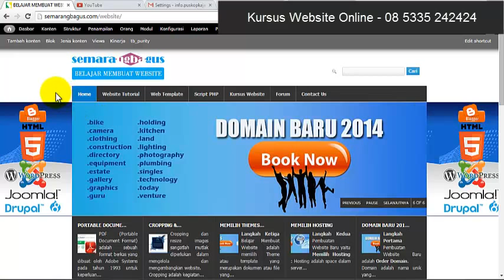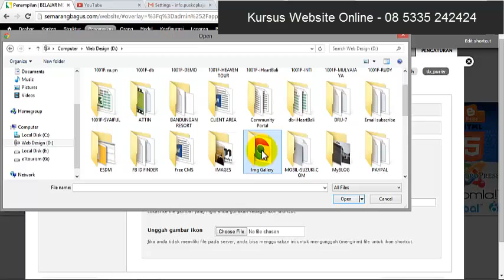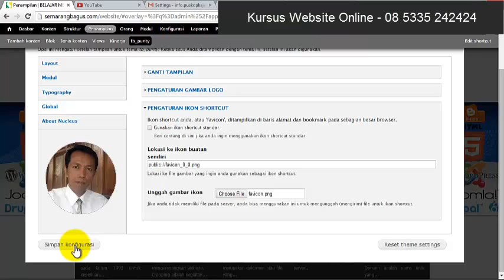Cara mengganti favicon ico pada drupal 7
Ingin belajar membuat website mulai dari mendaftar nama domain, hosting, memilih template dan mengedit sendiri ? klik